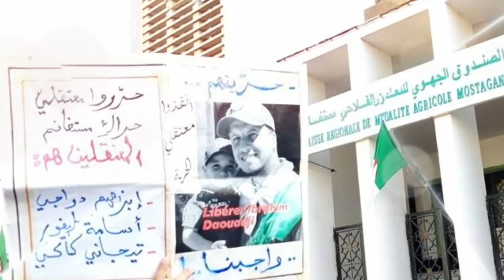46e vendredi | Le gouvernement algérien comporte plus de ministres que la France | Libérés sur ...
Le nouveau Président Abdelmadjid Tebboune a nommé officiellement un nouveau gouvernement composé de pas moins de 39 membres.